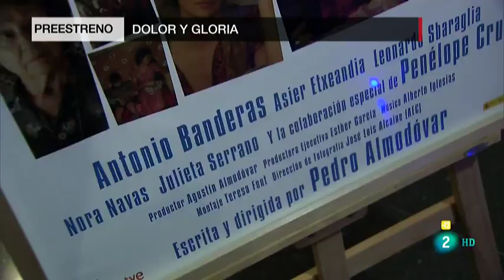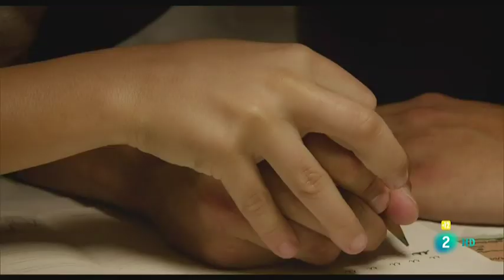Dolor y Gloria. Días de Cine. TVE